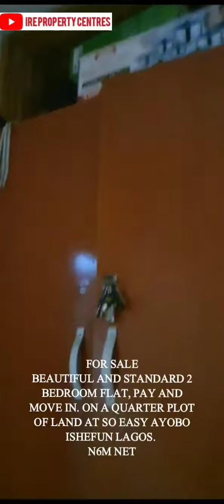FOR SALE 2 BEDROOM FLAT, PAY AND MOVE IN. ON A QUARTER PLOT OF LAND AT SO EASY AYOBO ISHEFUN LAGOS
FOR SALE
BEAUTIFUL AND STANDARD 2 BEDROOM FLAT, PAY AND MOVE IN. ON A QUARTER PLOT OF LAND AT SO EASY AYOBO ISHEFUN LAGOS.
N6M NET